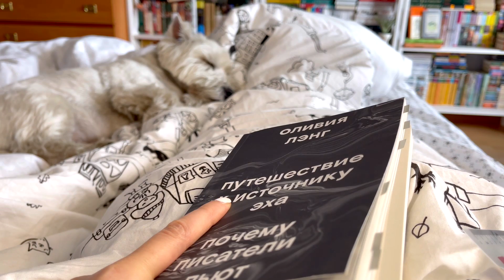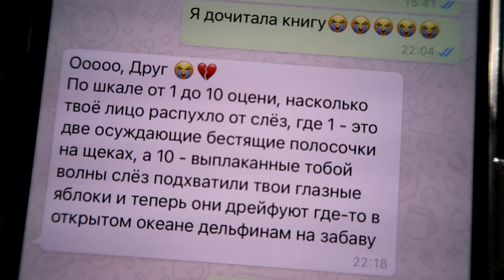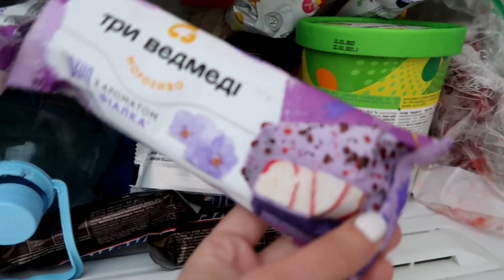КНИЖНЫЙ ВЛОГ, В КОТОРОМ Я ПЛАКАЛА АЖ 2 РАЗА😭 || неделя чтения. 2 часть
Если возникло желание поддержать:
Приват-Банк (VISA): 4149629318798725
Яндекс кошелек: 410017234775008